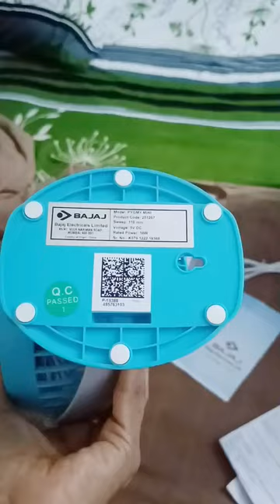BAJAJ pygmy mini 110 mm sweep 3 blade table & kitchen fan price is ₹800 usb charging